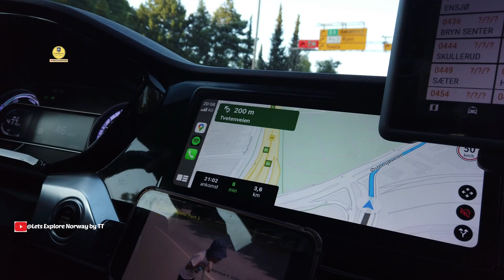Oslo Family Fun: Fantastic Friday Adventures vlog 406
Join us for a fabulous Friday filled with family fun in Oslo! Experience the excitement as we explore the city's best attractions, enjoy delicious treats, and create unforgettable memories together. From thrilling adventures to heartwarming moments, this video captures the joy and laughter that comes with spending quality time with our loved ones. Don't miss out on this fantastic Friday escapade! 🎉👨‍👩‍👧‍👦❤️